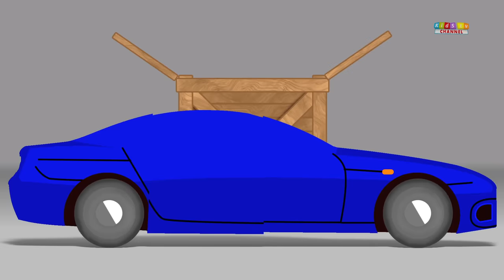Bucket Wheel | Formation and uses | videos for kids